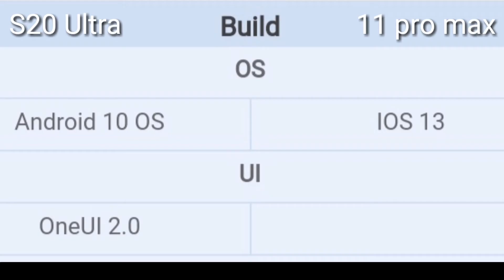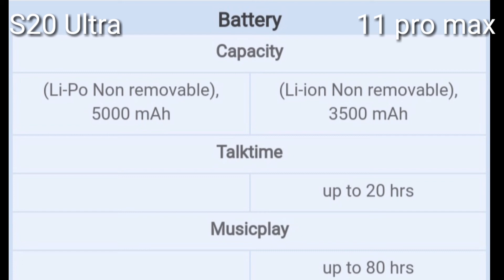Samsung Galaxy S20 Ultra vs Apple Iphone 11 Pro Max